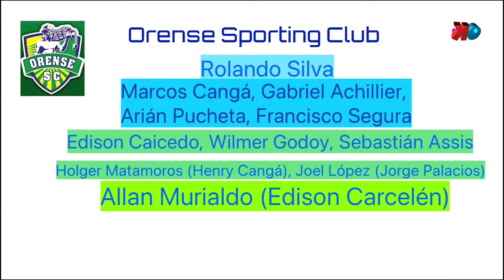DEPORTES.- ORENSES SPORTING CLUB GANÓ A INDEPENDIENTE DEL VALLE .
COMPARTIMOS CON USTEDES, POR CORTESÍA DE GOL TV, IMÁGENES DEL TRIUNFO DE ORENSES EN SU  ENCUENTRO CON INDEPENDIENTE DEL VALLE. FELICITAMOS AL EQUIPO DE NUESTRA PROVINCIA.